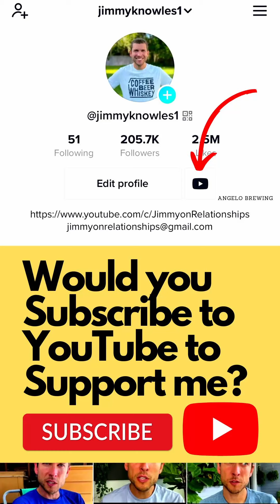Are you stuck with a Narcissist? Here's how to tell...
Narcissism will destroy any Relationship.  Sometimes we ask ourselves "is my partner a Narcissist?".  So these are my clues to figuring out whether or not you are stuck in a Narcissistic or Co-dependent Relationship.